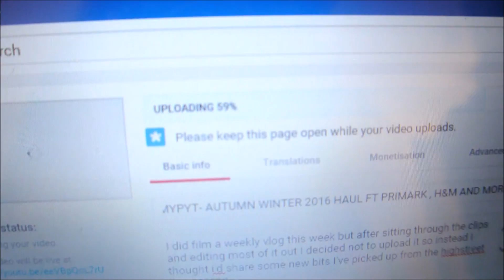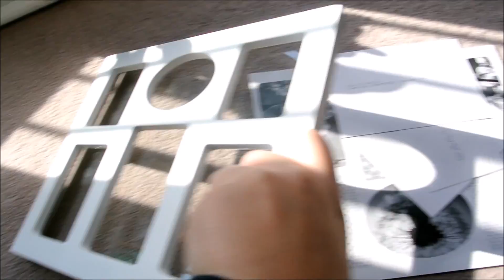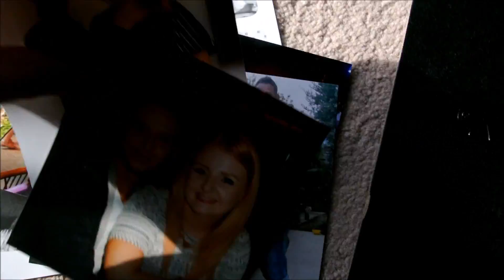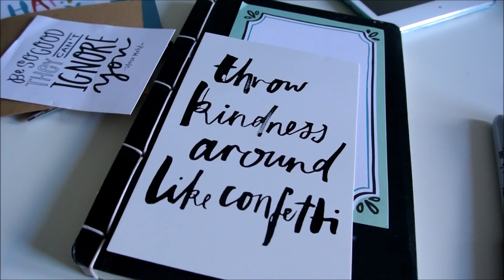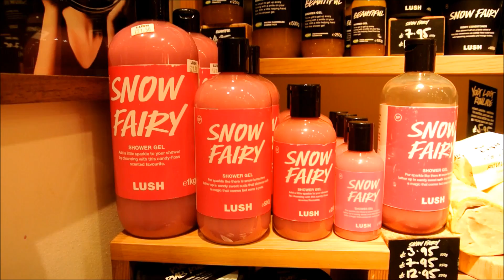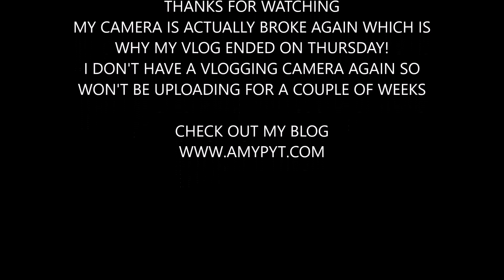AMYPYT- WEEKLY VLOG LUSH EVENT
So i've managed to break my camera so i'm going to be sending it off to get fixed so I won't be vlogging for a few weeks!
I will be blogging so make sure you check that out,